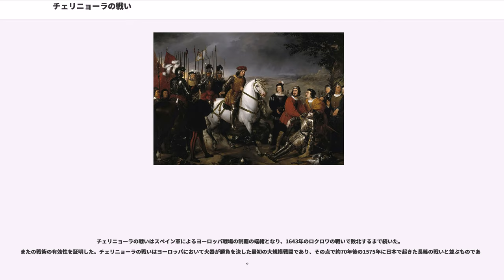チェリニョーラの戦い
チェリニョーラの戦い（チェリニョーラのたたかい、）は1503年4月28日、南イタリアのナポリ王国領チェリニョーラにおいてフランス軍とスペイン軍の間で行われた戦闘。ゴンサロ・フェルナンデス・デ・コルドバ率いるランツクネヒト2,000、火縄銃兵1,000、大砲20門を含むスペイン軍が、主に貴族主体の重装騎兵とスイス傭兵の槍兵から成るフランス軍9,000を撃破し、フランス軍の指揮官ヌムール公は戦死した。ヨーロッパにおいて火器が勝負を決した最初の戦闘の1つであり、壕の後ろから射撃するスペインの火縄銃兵がスイス槍兵とフランス騎兵の突撃を撃退した。

「エル・グラン・カピタン」（）と尊称されたゴンサロ・フェルナンデス・デ・コルドバは当時、戦略的な優位を多数得ていた。彼は歩兵を後のテルシオの前身にあたるコロネリア（）と呼ばれる部隊に編成したが、これは槍と火縄銃と剣を混ぜて用いる部隊だった。このような編制は当時のスペイン軍においては革新的で、それ以前の10～15世紀にスペイン内のムスリムを相手に戦ったレコンキスタでは、フランス軍と同様に騎兵を重視していた。スペイン軍はチェリニョーラの高地を占領し、壁や杭を掩体として用いた。丘の前面には塹壕が掘られ、その中に火縄銃兵が配置された。スペインの砲兵はぶどう園の中にある高所に配置され、そこからは戦場全体を一望できた。スペインの軽騎兵であるは全軍の前方に配置され、率いる重騎兵は予備として控置された。

コルドバが対峙したのはフランスの職業軍人の部隊であり、これはの改革を経て強化されていた。その主力はの重装騎兵とスイス傭兵の槍兵だったが、同時に大砲も多数保有しており、その数はスペイン軍を上回っていた。この奇妙な編制は16世紀前半を通してフランス軍の特徴だった。しかしながらフランス砲兵は到着が遅れ、戦闘に参加できなかった。

戦闘はフランス重騎兵によるスペイン軍中央部に対する2回の突撃で始まったが、2回ともスペインの大砲と火縄銃に撃退された。3回目の突撃はスペイン軍の右側面を狙ったが、フランス騎兵の多くがスペイン軍の塹壕に落ち、そこを火縄銃兵の猛射に襲われて撃退された。このときの射撃で戦死した中にフランス軍の指揮官であるヌムール公がおり、将軍が小火器の射撃で戦死したのは恐らくこれが史上初である。指揮を引き継いだスイス傭兵の指揮官シャンデュー（）の下で、イヴ・ダレグル（）率いるフランス後衛の到着を待たずに、スイス歩兵は騎兵とともに攻撃を再興した。スペイン軍中央に対する攻撃が迫る中、火縄銃兵は下げられ、ランツクネヒトが前に出た。スイス兵部隊にはやがてガスコーニュ兵も加わったが、スペイン軍の防衛線に突入できず、側面から火縄銃兵に射たれつつスペイン騎兵にも襲撃されて、大損害を負って撃退された。この際にシャンデューも戦死した。

コルドバは今や混乱に陥った敵に対する反撃を命じ、歩兵に加えて予備の重騎兵を投入した。騎乗した火縄銃兵が残余のフランス騎兵を包囲し潰走させたが、スイス槍兵は比較的整然と撤退した。

騎兵も槍兵も敗れたのを見て、フランス後衛を率いたイヴ・ダレグルは撤退を命じ、勝ちに乗るスペインのに追撃された。

「チェリニョーラの戦いで何が起こったか。スペイン軍が敗れたと勘違いしたとあるイタリア人が火薬を積んだ荷車に火を放ち、軍がこの事故で混乱したところ、エル・グラン・カピタンは却って励まされて『吉兆だ友よ、あれは勝利の光だ』と言ったという。つまりはそういうことだった」。

戦闘はフランスの大敗北に終わり、フランス軍が2千人ほど失った一方、スペイン軍は500人の損害しか受けなかった。フランスの補給物資や輸送隊列は、積載されたままだった全ての大砲ごとスペイン軍が鹵獲した。この戦いが終わる際、史上初めて"祈祷命令"(toque de oracion) が発せられた。これは後に西欧の軍隊に広く普及した習慣だが、戦場が（スペイン兵と同じくキリスト教徒である）フランス兵の死体で溢れているのを見たコルドバが、長音三声の吹奏と共に全ての死者に向けて祈りを捧げるよう命じたものである。

フランス軍はナポリの北西にあるガエータ要塞へ撤退した。コルドバ軍は要塞に突撃したが、攻撃はことごとく失敗した。フランス軍は篭城して長期戦の構えを見せ、海から補給を受け取った。ガエータを落とせず、フランスの増援を恐れたコルドバは包囲を諦め、ガエータから南8キロメートルのカステローネ（）へ移動した。

チェリニョーラの戦いはスペイン軍によるヨーロッパ戦場の制...